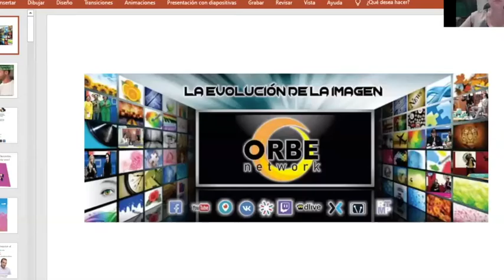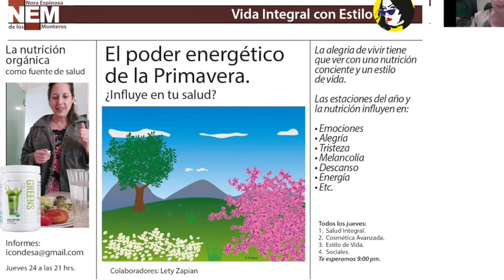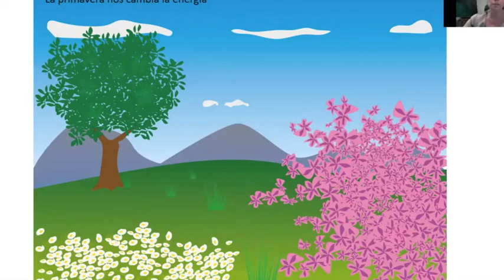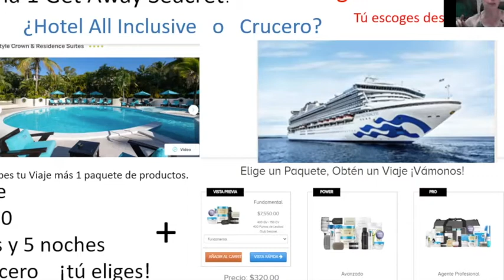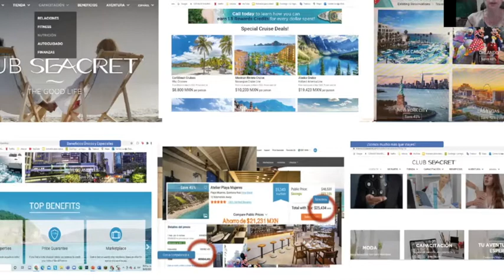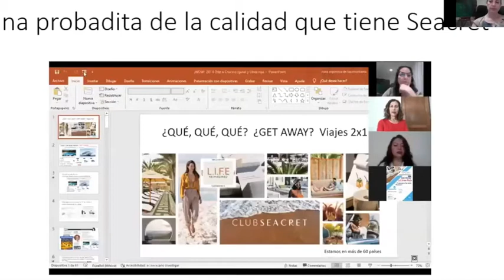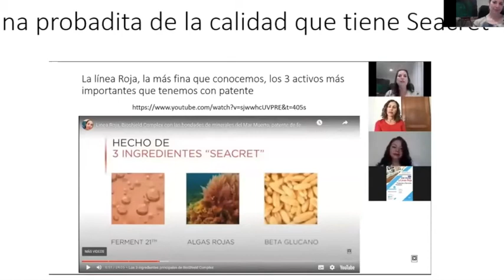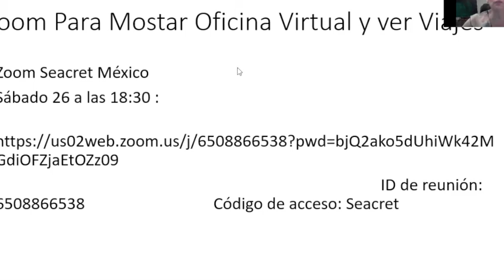El poder energético de la Primavera, se extiende Get Away ClubSeacret,viajar 2x1 tu elige.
Estamos muy emocionados de poder compartir contigo esta Mega Promoción.
Si tienes dudas abajo te  pongo los mail en donde te podemos apoyar.
 Nuevos sólo pagan $7870 y agentes anteriores $7550.
y de verdad es una mega promoción digna de valorar y si tu no puedes aprovecharla, puedes recomendárselo a alguien más.

Te Compartimos ejemplos de opciones para que conozcas el tipos de Cruceros y hoteles ,así como todo lo que podemos obtener los clientes al firmar el Get Away sin compromiso de compras mensuales, ni tarifas sorpresa etc.

 Los agentes que lo promovemos también seremos recompensados.
Importante que sepas que no hay compromiso de ser agente de ventas, es opcional a quien se enamore de esta empresa, productos y servicios de poder recomendarlo a familiares y amigos o de verlo como un crecimiento personal económico.

Solicita a los grupos de agentes tu liga de acceso o mándanos un mail, con el corporativo
y si eres nuevo y te quieres unir a Seacret avisa quien te invito, por favor.

GetAway, ClubdeViajes México,Europa. Corre a apartar tu Get Away , comunícate con nosotros si eres nuevo antes del 30 de Marzo.
y si eres Agente Seacret antes del mes de febrero 2022 , termina la promoción el 21 de Marzo
Te presentamos la empresa más innovadora que premia tu esfuerzo y dedicación para hacer crecer el nuevo
Un producto Premium más que se suma a sus productos de alta calidad y tecnología.

Si alguna amistad te compartió este video, haz nos lo saber para ver si es parte del equipo.

si este video te llego por algún amigo agente que ya esta en Seacret y te comunicas a la empresa, hazlo saber. y si llegaste sólo comunícate con los datos de este canal:

o
mails corporativo: